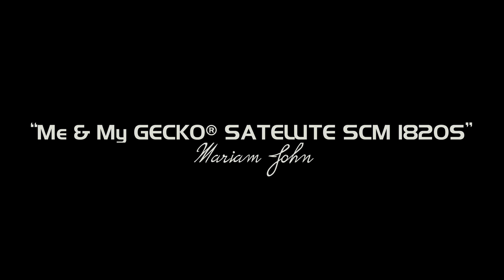“Me & My GECKO® SATELLITE SCM 1820S” - Mariam John